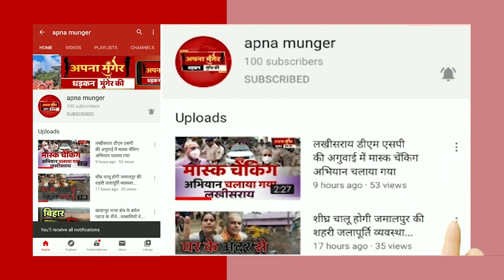हवेली खड़गपुर से "रवि कुमार" भावी उप मुख्य पार्षद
जब हौसला बना लिया ऊंची उड़ान का,फिर देखना फिजूल है कद आसमान का। हवेली खड़गपुर से "रवि कुमार" भावी उप मुख्य पार्षद
Team Apna Munger
आप हमारे साथ Whatsapp पर जुड़े - 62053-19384

डीजिटल युग में भी स्थानीय खबरों को उनकी जगह ना मिले तो जर्नलिज्म पूरा नहीं हो सकता. आज जब हर हाथ में मोबाइल है और हर मोबाइल में इंटरनेट है तो हर मुद्दों और हर खबर को उनका सही स्थान मिलना ही चाहिए.Apna Munger की कोशिश भी यही है कि ज्यादा से ज्यादा स्थानीय खबरों, स्थानीय मुद्दों, स्थानीय समस्याओं एवम्को संगीत को  बेबाकी से दिखाया जाए. ताकि बदलाव की बयार हर स्तर पर बह सके.वेब पोर्टल ‘अपना मुंगेर’ की कोशिश भी यही है. हमारा उद्देश्य स्थानीय खबरों के साथ-साथ राष्ट्रीय और विश्वस्तर की खबरों की प्रकाशित करना है. इसके अलवा हम आपको खेल जगत और फिल्मी दुनिया से जुड़ी पल-पल की खबरों से भी रूबरू कराते हैं. इतना ही नहीं ही हमारा मकसद अपने जिले और अपनों से दूर रहने वालों को उनकी मिट्टी से जोड़े रखना है.